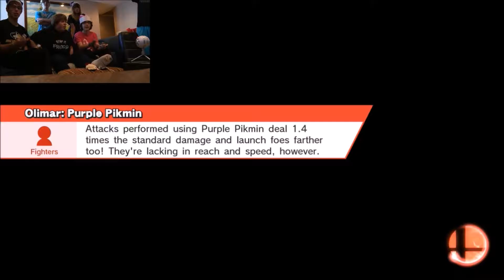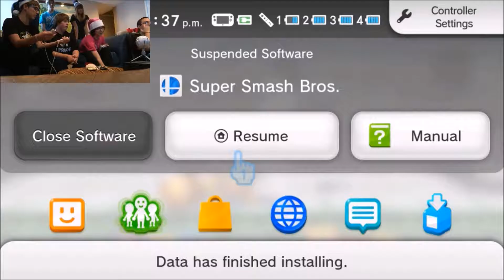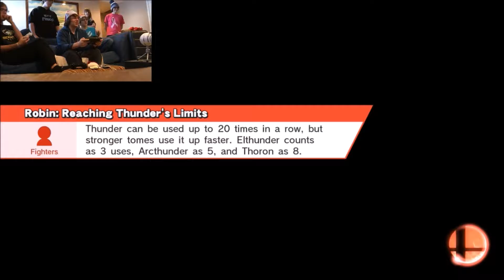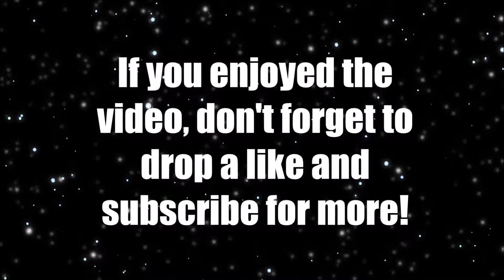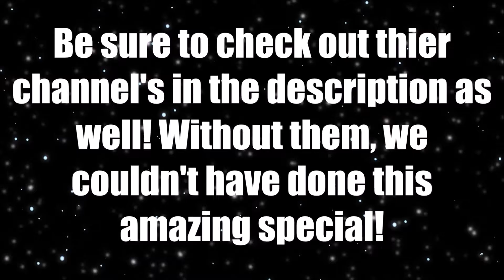Super Smash Bros Tournament | Holiday Edition: Part 2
How's it going everyone? Here is Part 2 of our 2 part super smash bros holiday tournament 2016 special! We hope you enjoyed! We all wish you a happy and safe holiday! :)

-  Geoff Zanelli - Emmanuel
-  Geoff Zanelli - March of the Kings
- "Epic Christmas Music" - Anonymous